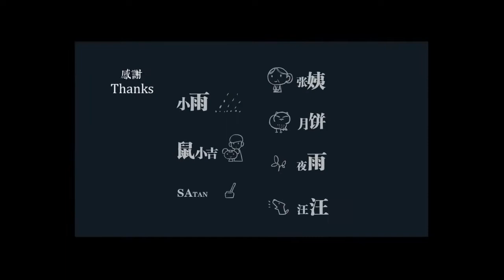Luo Xiao Hei Zhan Ji SERIES Episode 2 [Eng Sub]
Anime: Luo Xiao Hei Zhan Ji
Type: Series
Available in: gogoanime. so